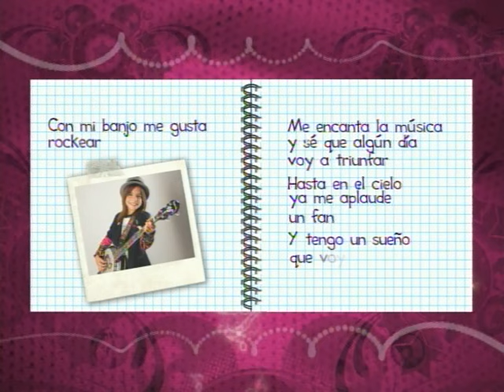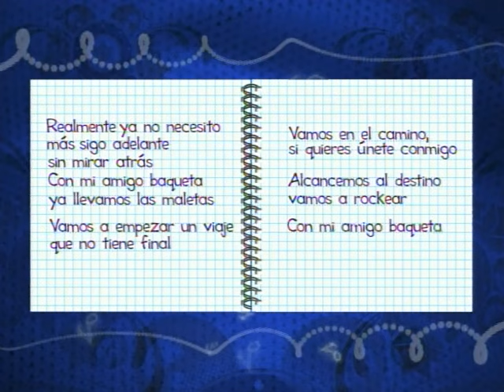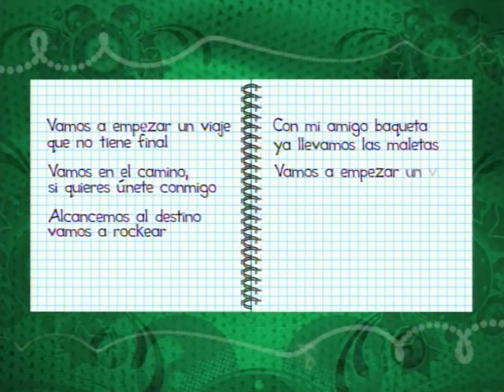Rockmari - Con Mi Amigo Baqueta ((Cover Audio) (Video))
Music video by Rockmari performing Con Mi Amigo Baqueta. (C) 2010 Sony Music Entertainment Mexico, S.A. De C.V.